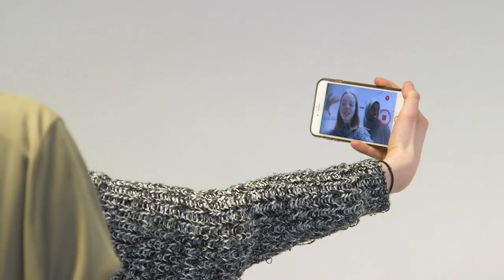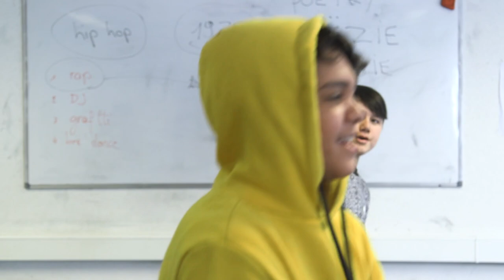Rappen in de OKAN-klas: “Nederlands leren zonder het te beseffen”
Rapper en socioloog Fatih De Vos geeft rapworkshops aan leerlingen. In VISO Gent schrijven de OKAN-leerlingen hun eigen tekst en brengen die live op het podium van kunstencentrum Vooruit.